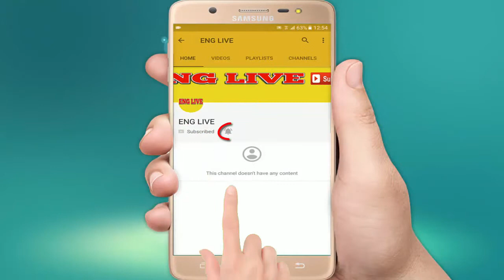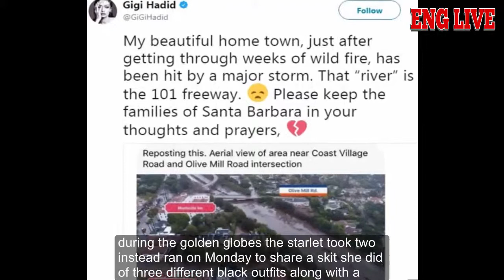Gigi Hadid asks for prayers for California town amid mudslide devastation